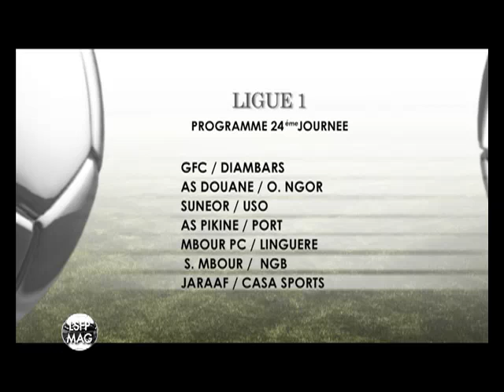MAG LIGUE PRO DU 17 JUIN 2015